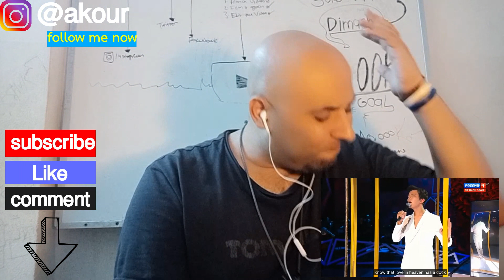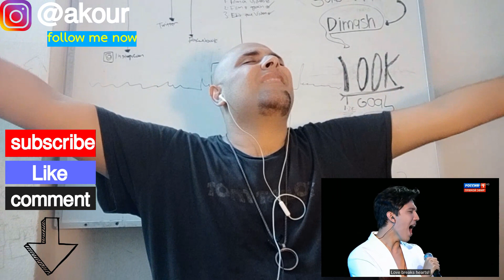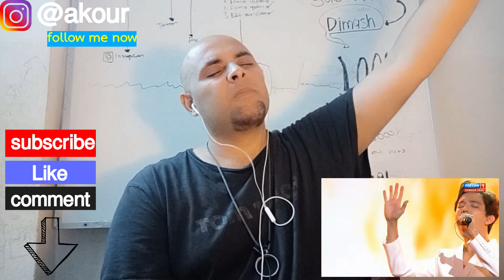Dimash Kudaibergen - Know ~ New Wave 2019 REACTION | Arab Guy Reacts